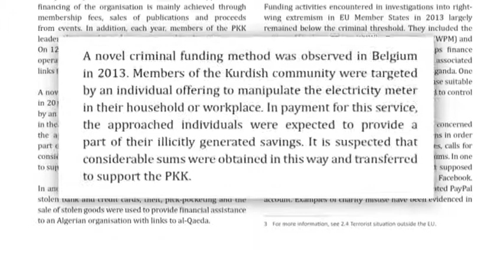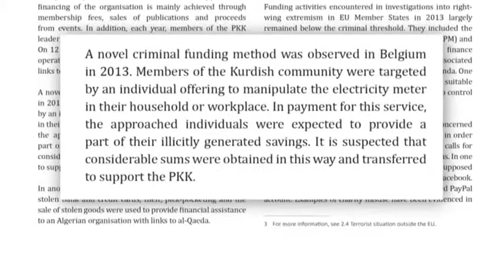Avrupa Birliği'nin raporunda önemli PKK tespitleri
Avrupa Birliği kurumu Europol yayınladığı raporda PKK hakkında önemli bilgilere yer verdi.

PKK, Avrupa Birliği, rapor, Çözüm Süreci, Türkiye, terör